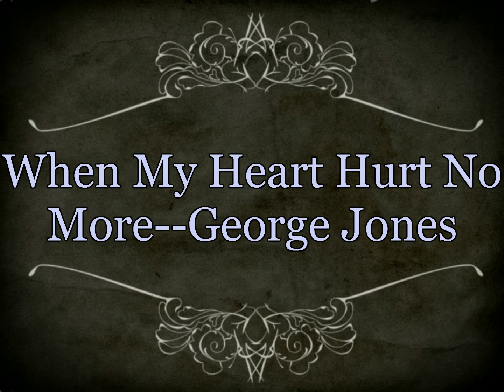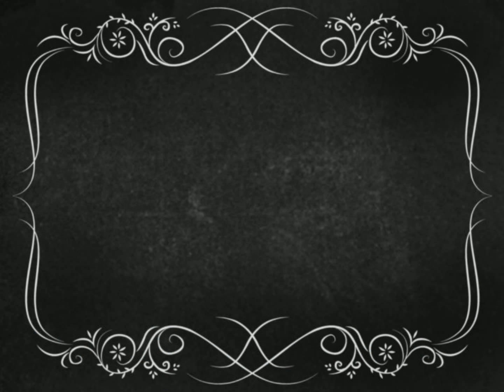When My Heart Hurt No More--George Jones